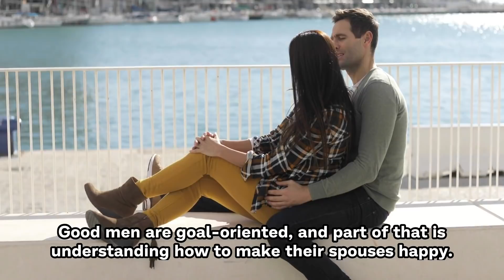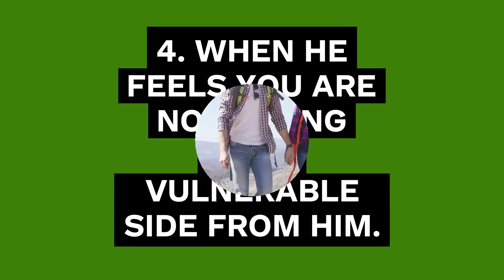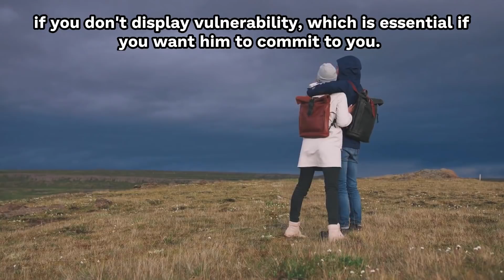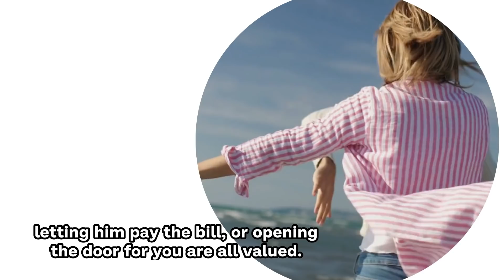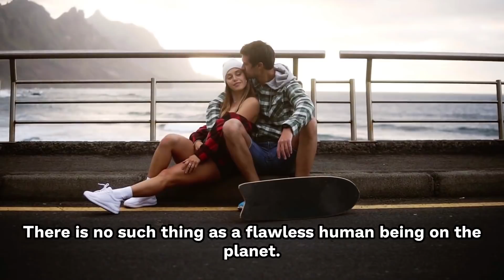What Causes A Man To Fall In Love And Commit To A Woman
Do you want to know how to get a guy to commit to you ? or are you wondering What Causes A Man To Fall In Love And Commit To A Woman ?You meet a wonderful guy, you get butterflies, and he appears to be the perfect match. You start to believe he's the one. You may wonder, though, what causes a man to fall in love. What motivates him to start a family? Every guy and relationship, on the other hand, will be different. There are a few clear and typical clues that can help you figure out whether or not a man will commit to you. Here's how to tell if a man is in love and ready to commit.

1. What Men Secretly Want ( How To Activate His Hero Instinct ) [ Men Fall In Love With Women Who Do THIS ]

2. Get Your Ex Back Even If He Is Completely Ignoring You

3. The Best Way To Lose Weight Without Diet And Exercises